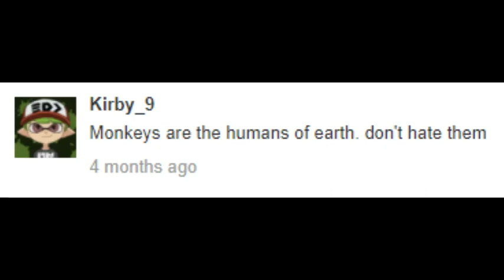Kujtim Prodani - Kjo është jeta